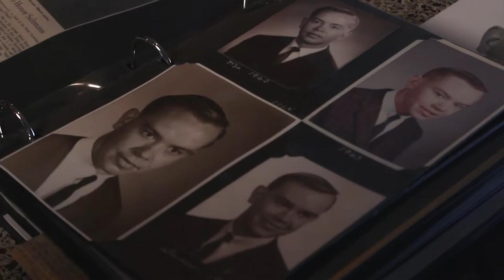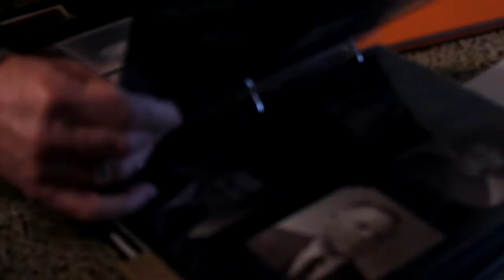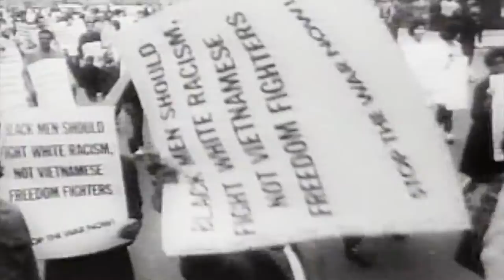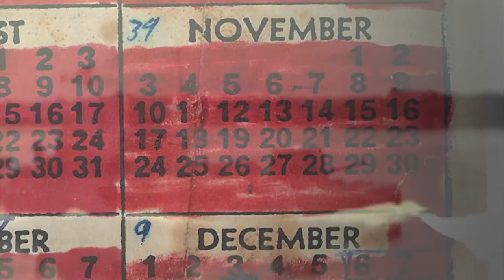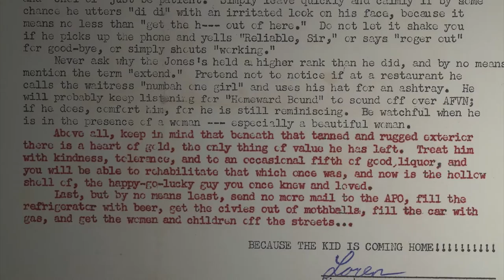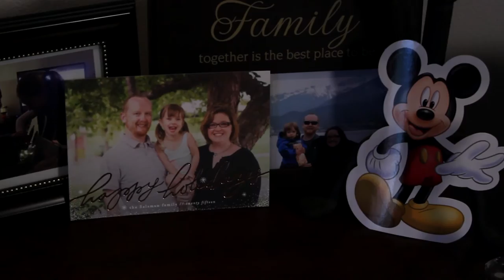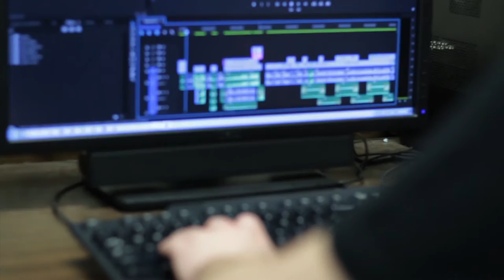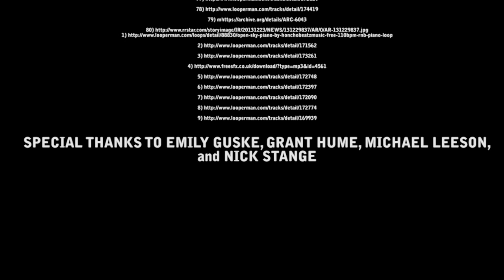The Loss of Innocence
This documentary highlights Mr. Salzman's experience during Vietnam.

Produced by:  Nick Talan